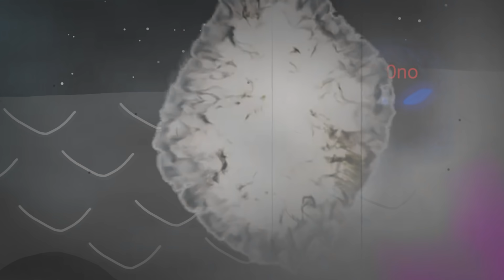No Invoques al Dios Impostor Gigante en Among Us ... 😨 CR0NO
Recuerda dejar tu Like en esta historia de Among Us sobre Cr0no el dios impostor viajero del tiempo y los dioses impostores gigantes Rudy o Riot y Redd, el cual tiene un pasado muy interesante. Te recomiendo que no invoques a este dios impostor gigante por que podría aparecerte 😨

Muchas gracias por tu apoyo, ya somos 13.9 K 😀

El vídeo está hecho para entretener, es Falz ;) no tienes que asustarte.

Agradesco a SMX y a AA VFX.
Adaptación Historias - KeonElReyRana, Oscar Penax
Fanarts - ViktorRedd

No invoques en among us es una serie de videos que muchas personas en youtube y tiktok han publicado historias acerca de varias cosas aterradoras o de misterio que les suceden al jugar en ciertos dias especiales tales como el día de Hoy, el dia 6 de enero, el dia de reyes magos, el día de reyes, entre otros, ya sea a altas horas de la madrugada o por realizar invocaciones de los jefes impostores del juego tales como murr3y, redd, ion, paciente 0, un.known, s4boteur, ivan y 00000 los cuales también pueden ocasionar distintos glitches o errores en among us que provocan que el juego se cierre debido a que se invocó una criatura en este juego. Son numerosas las advertencias que los usuarios han dado al realizar estas invocaciones de among us las cuales también se realizan en días festivos para así poder invocar a los denominados impostor supremo, impostor salvaje, rey impostor, impostor fantasma, dios impostor, primer impostor, y entre otros. Yo te recomendaría no jugar among us en el día de Reyes Magos ya que en este día pueden pasar además de todo lo narrado varias crepypastas de among us las cuales también tienen cierto nivel de misterio relacionado con among us y es por esto que te digo que no juegues among us en modo libre. Otro ejemplo de los capitulos de esta serie en los que me basé por parte de SANTI son No juegues Among us en 2021, No juegues Among Us en Navidad, No juegues Among Us a las 3:00 AM y No juegues Among Us en Halloween 😨. Esto si que estuvo aterrador 😨